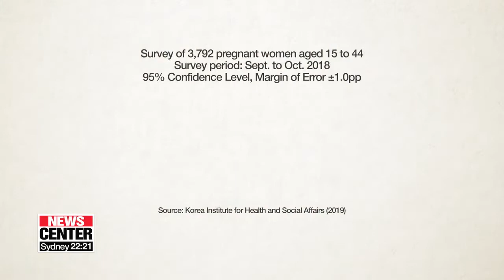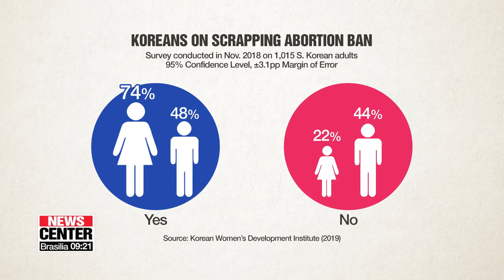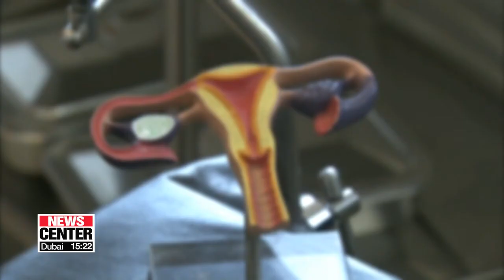1 in 5 pregnant women had abortions due to concerns about economy, personal development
임신경험자 5명 중 1명 낙태 경험 있음, 전국 여성 1만명대상 보건사회硏 조사

The government released data on the number of abortions taking place in the country,... where cases of termination, while illegal, are rarely prosecuted.
The issue is still controversial,... as it remains to be seen as a zero-sum game between pro-life and pro-choice values.
Oh Soo-young provides a closer look.
One in five pregnant women in Korea were found to have had an abortion,... mostly due to concerns about their livelihoods and long-term social prospects.
On Thursday, the state-run Korea Institute for Health and Social Affairs,... released rare data on abortions conducted in the country for the first time in seven years.
Out of the nearly 38-hundred women surveyed,... who have experienced pregnancy, 756 said they have had a termination,... most of them through surgical procedures.
Ten percent of the women said they'd considered an abortion but hadn't gone through with it.
The survey was conducted in September and October on women and girls aged between 15 and 44.
Abortion is illegal in Korea, under the Criminal Act which imposes a maximum fine of 2 million won or a year in prison for intentional miscarriages.
Physicians are permitted to carry out abortions,... only in the case of rape or incest,... or if the pregnancy could jeopardise the mother or  baby's health.
Still, abortions at medical clinics are considered an open secret in the country, with the law rarely enforced.
Abortion pills are becoming more attainable online and from overseas.
In recent years, there have been growing calls to change the 1953 law,... with seven in ten women against the criminalisation of abortions.
But the ethics of the issue -- over the sanctity of life and a woman's right to choose continues to be debated.
In the recent survey, the biggest reasons that pregnant women considered ending their pregnancies were concerns about economic prospects,... and fears that a child could hinder one's career or academic prospects.
However, for women who chose not to have an abortion,... the value of human life was the most compelling reason.
Meanwhile, the institute also said the number of abortions has been on a downward trend due to higher use of birth control,... hitting 50-thousand cases in 2017,... from 342-thousand cases 12 years earlier.